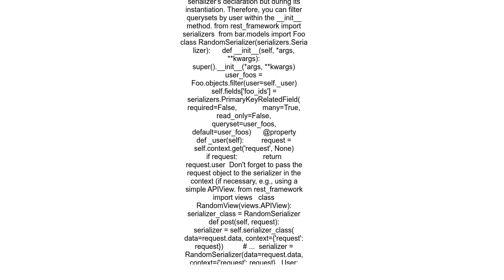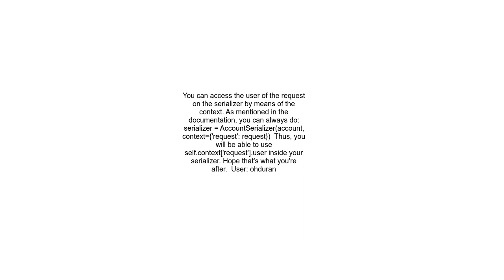DRF Filter PrimaryKeyField Based on Current User